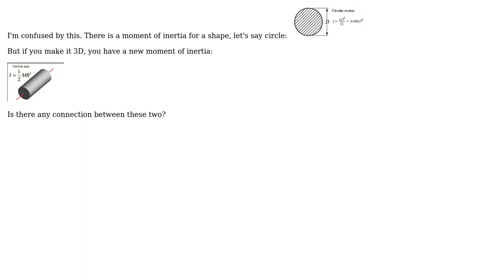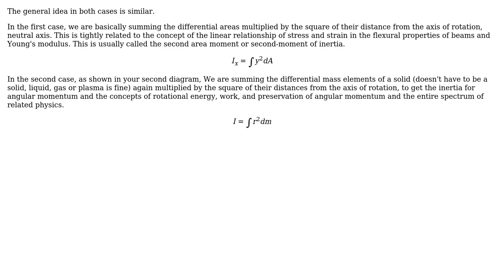Engineering: Are there different moments of inertia for shapes and bodies?